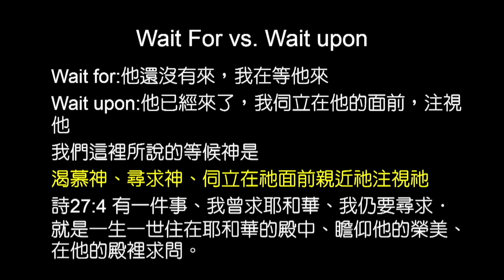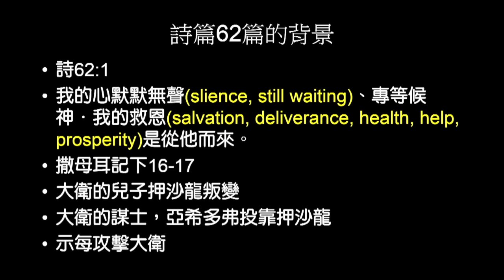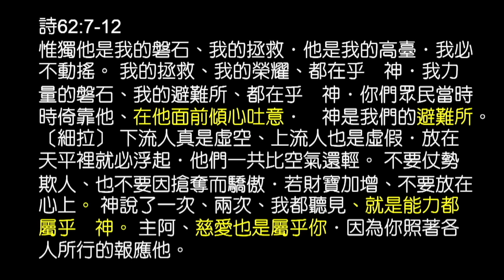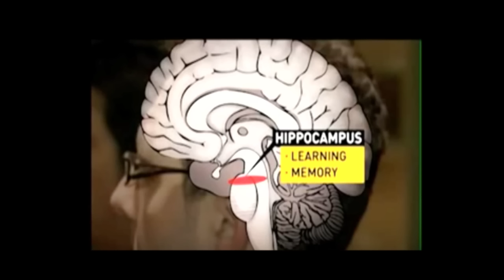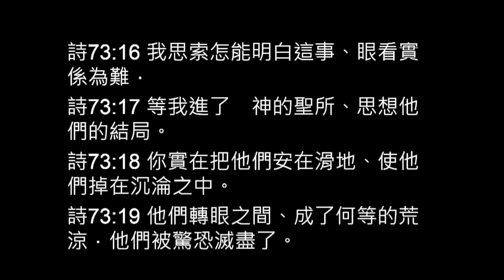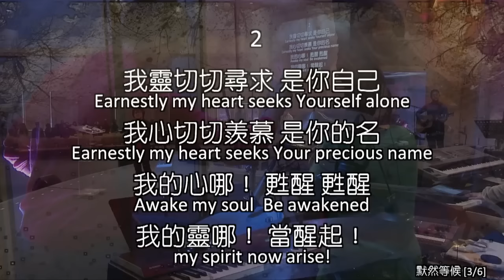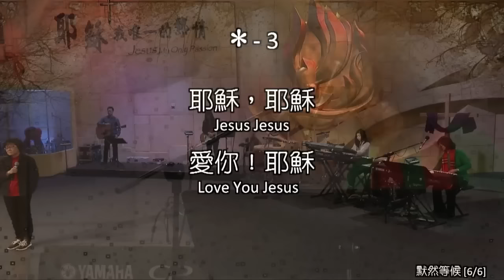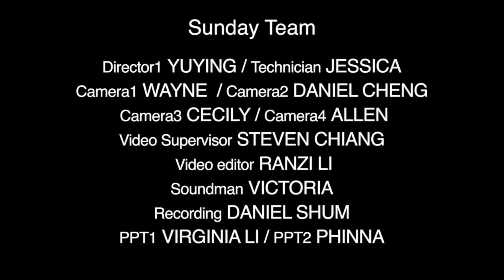2015/12/20週日 等候神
黃韻如 牧師